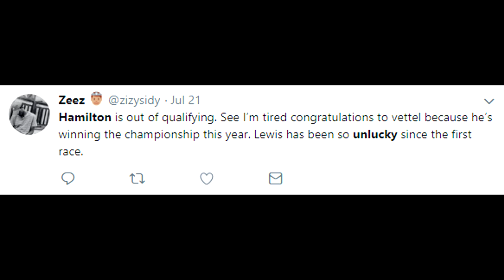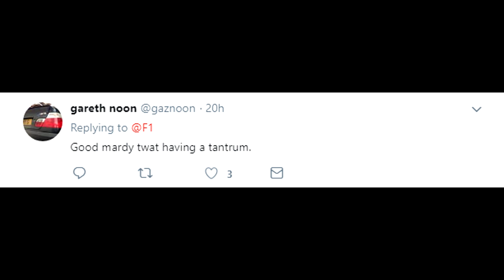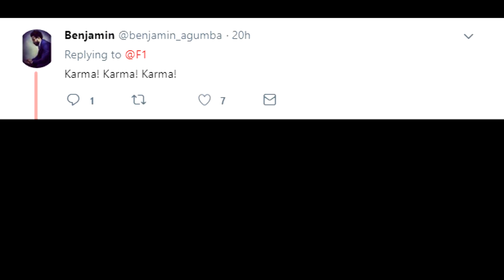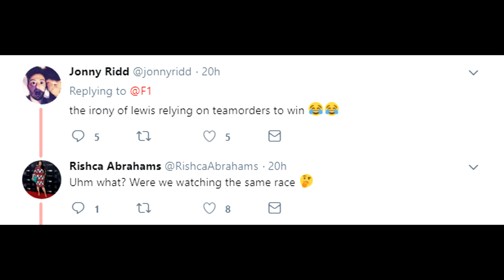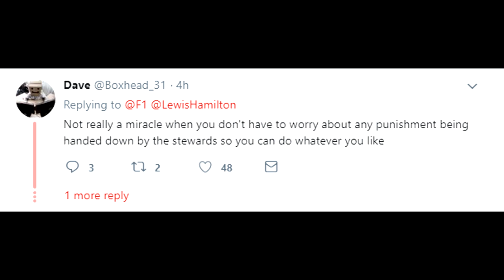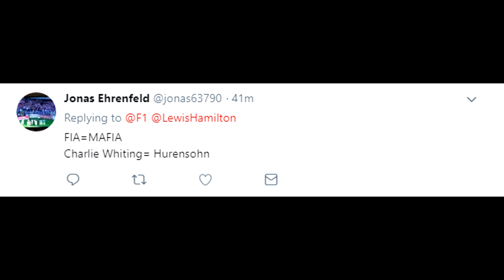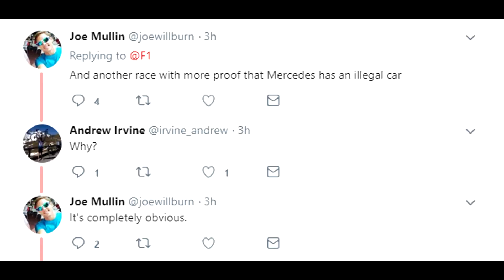THE WORST F1 TWEETS FROM THE 2018 GERMAN GRAND PRIX!!!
hAmILtOn WaS sO uNlUcKy oMg